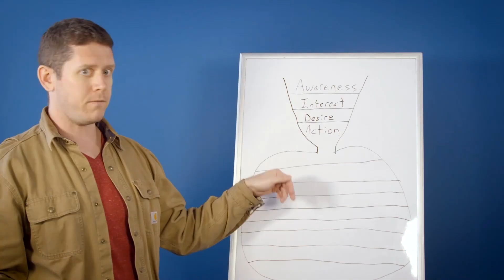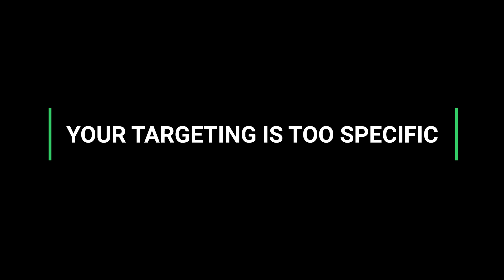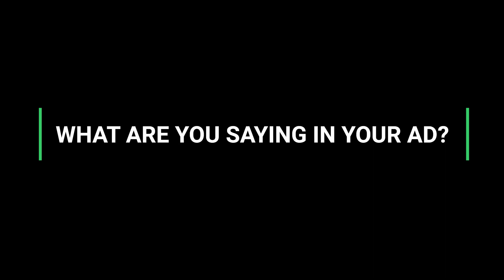YouTube Ads Approved But Not Running? - Here's How To Fix It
So you set up a YouTube Ads campaign but it doesn't look like your ads are running. In this video, I go over some ways you can troubleshoot your YouTube Ads if they are approved but they are not delivering.

VIDEO CHAPTERS:
0:00 Intro to YouTube Ads Aren't Running
0:05 YouTube Ads Not Getting Impressions
0:40 YouTube Ads Not Showing
0:50 Ensure Your Ads Are Actually Approved
1:14 First, Adjust Your Bidding Strategy to Get Traffic
2:59 Next, Don't Layer Targeting
4:49 Last, Check What You Are Saying In Your Ad
6:21 My Agency Can Help You Grow With YouTube Ads

ABOUT ME:
Hi, I'm Kyle Sulerud Founder of AdLeg, a Google Ads and YouTube Ads specialist. My clients include course creators, coaches, SAAS companies, and more.

On this channel, you'll learn how to set up Google AdWords Campaigns and YouTube Ads Campaigns. You'll learn how to create profitable YouTube Ads, how to script YouTube Ads, how to set up YouTube Ads, and how to track the effectiveness of your ads and campaigns.

Every week you'll find videos that breakdown my YouTube Ads strategy and see some of my most effective YouTube campaigns and how I structure them. You'll learn the basics and we'll also get into more advanced techniques to use when running video ads on YouTube.